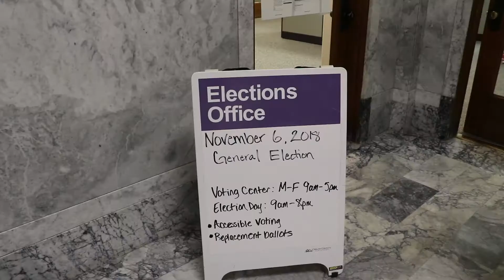Over Half the Ballots Mailed Out in Chelan County Have Been Cast